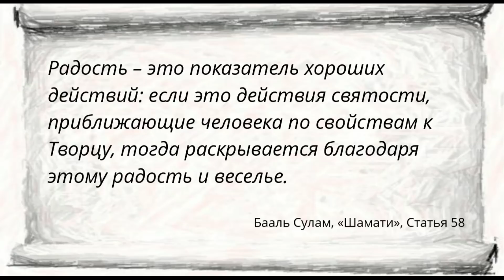Радость - показатель хороших действий. Каббала: сила первоисточников. Влог Александра Козлова